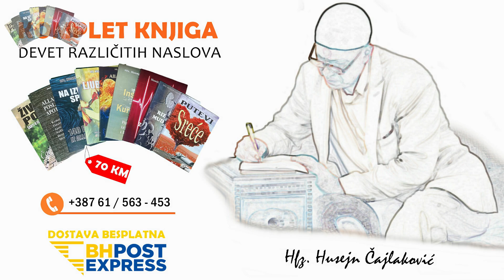Poslanik Muhammed, a.s (Ismijavanje - pljuvanje u sunce) - Hfz. Čajlaković Husejn